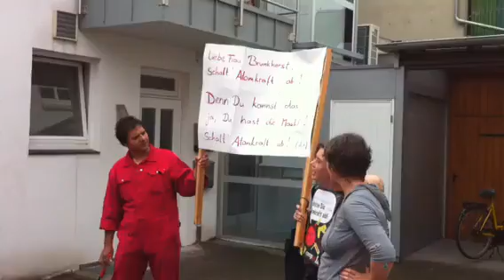Campact | Atom | Atom-Alarm in Wildeshausen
Atom-Alarm vor dem Wahlkreisbüro von Angelika Brunkhorst (FDP) in Wildeshausen am 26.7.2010 (Video von Alexander Grote)